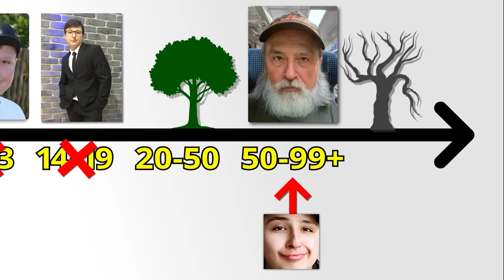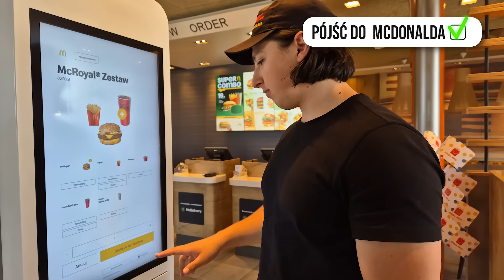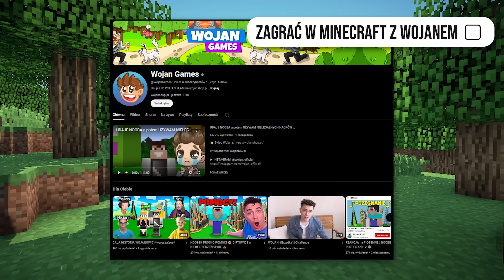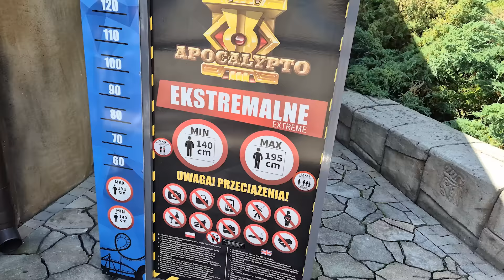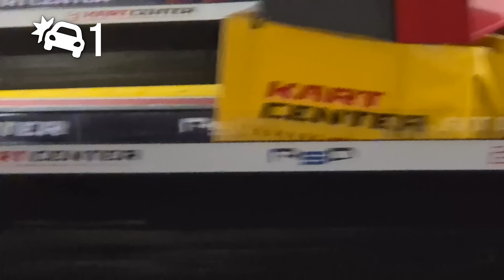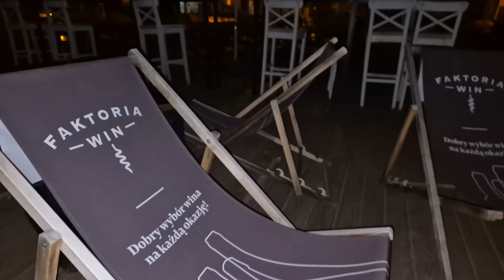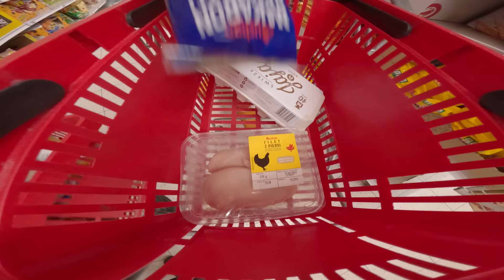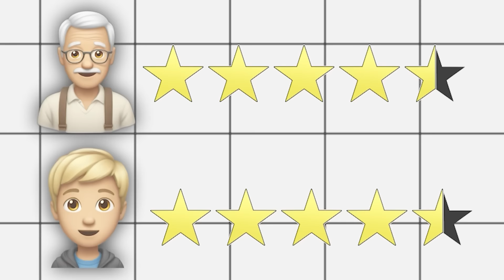Przeżyłem Wymarzony Dzień Dziecka Vs Staruszka